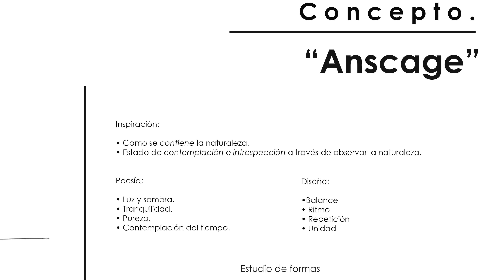Alexa Pérez | Talento CENTRO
Sin haber egresado de la Licenciatura en Arquitectura de Interiores, Alexa Pérez ganó, junto con su equipo, un concurso para la remodelación de las oficinas de Un Kilo de Ayuda, proyecto que se lleva a cabo.